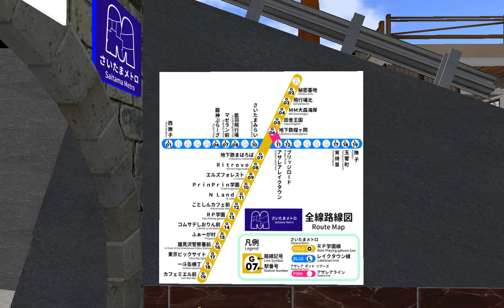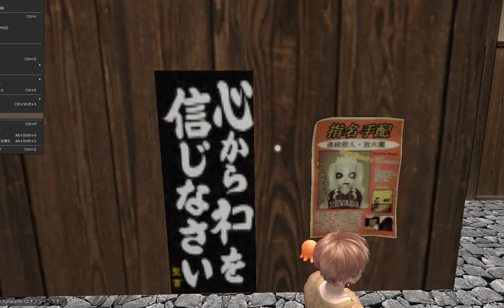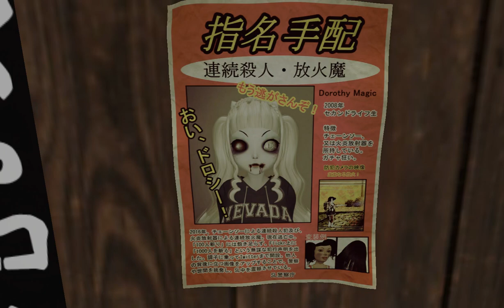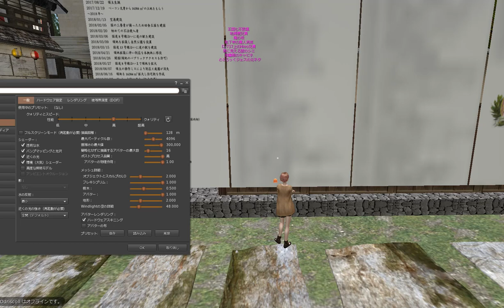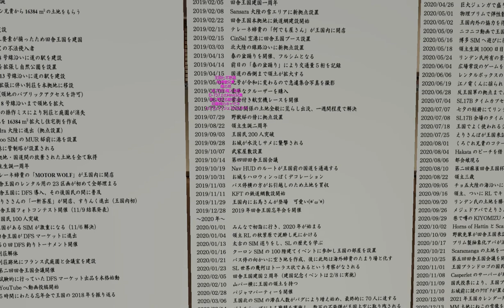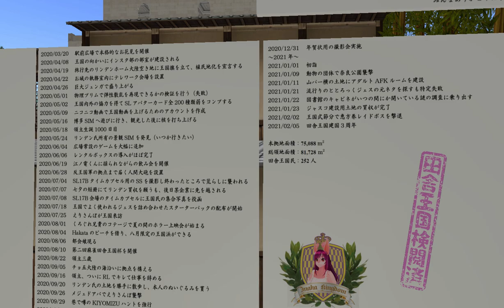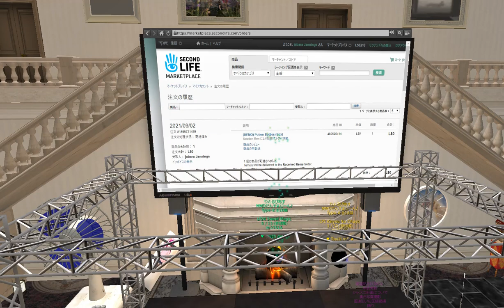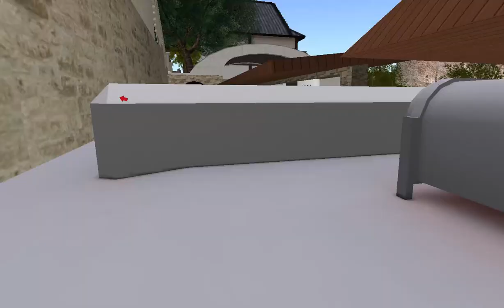Second Life 2021 in Japan #18 じゃばさんぽ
「第18回邪払のセカンドライフのお散歩」「さいたまメトロ」(Ｇ05)
略して「#18 じゃばさんぽ」です。

Ｇ05  「田舎王国」

「えりさんぽ」 )と違ってボイスは無しで、
ただただ歩き回るだけですｗ
なので意味なく止まってたりしますので、そういうときは早送りでどうぞｗ
しかもLiveじゃなくて録画ですが、勝手にうろつきまわるので、
公開しないでほしい映像がありましたらお知らせくださいね。カットしますので。。

「セカフェス」 )で気になっていた「さいたまメトロ」を
Ｇ01「ティティアンジュタウン駅」から順番に見ていこうという企画で、
今回はＧ05「田舎王国」です。

で行ったことのある思い出深い場所で、思い出しながら歩いてたら30分超えてしましましたｗ
なので今回はＧ05のみになっていますｗ

今回は、不思議な「オレンジ色の巨大な金魚」は出てきませんｗ
正体は肩に乗ってるオレンジのタコチューだとわかり、
「環境設定」-「グラフィック」の「クォリティとスピード」で
「超高」とその左だと表示されて、「高」で表示されないようにしています。
もっとも、どういった仕組みでそんなことが起こるのかは不明ですが、
これからは配信では「クォリティとスピード」は「高」までにします。

あと、私以外のセカンドライフ住人はできるだけ表示されないようにしています。
別に過疎化をあらわにしているわけではないですよｗ
意図的に住人のいない時間帯に散歩しています。
もし映っててカットしてほしい方はお知らせください。

他の人と遊びたい方は「いべんさ」 )でその日のイベントを見て
他の人にカフェなどで会いたい方は「すりんく」 )をご活用くださいね。
セカンドライフを経験してない方にも面白さがわかってもらえるといいんですが、
どうなるでしょう？

■使用ソフト
Bandicam

■使用ビュアー
Firestorm（ファイヤーストーム）

■音楽
Wondershare Filmora X 内蔵無料エフェクトのオーディオ